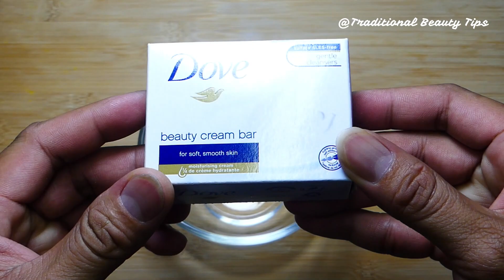A Japanese secret to whitening 10 shades that eliminates wrinkles and pigmentation for a snow-white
Hello Every Body My Video Show About: Traditional Beauty Tips